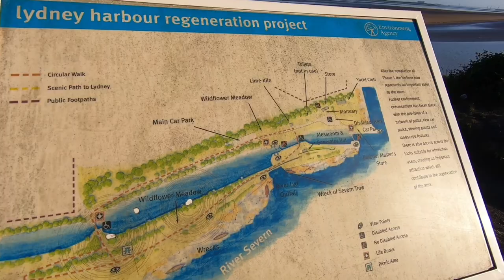Un Port Parasit 🚣‍♀️ Au abandonat barcile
Mergem sa vizitam portul istoric din Lydney . De data aceasta fara Ioan 😁 Lydney Harbour este situat pe raul Severn si are iesire la Canalul Bristol si Marea Celtica.
Un loc de unde in anii trecuti se transporta minereul de fier si carbunele extras din zona in care noi locuim Forest of Dean
Setari 2700/60 ISO 100-3200 restul auto, mediu, zero